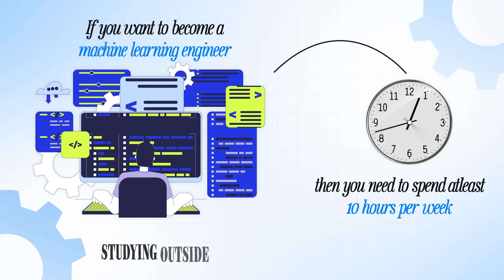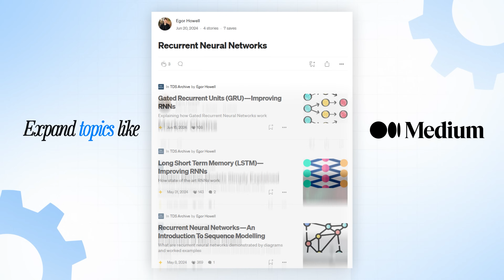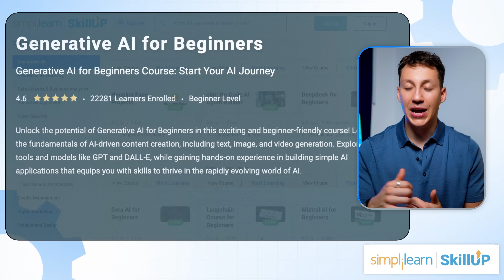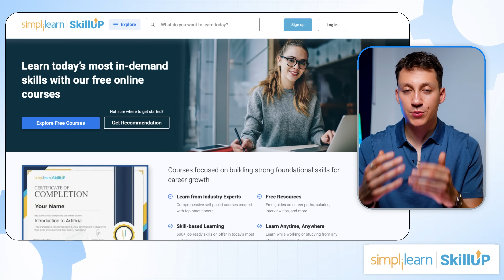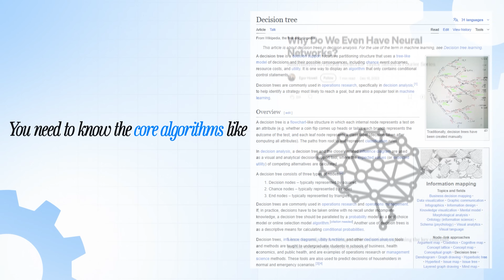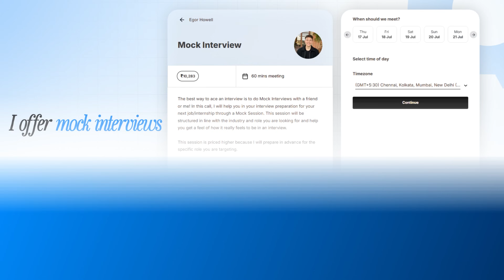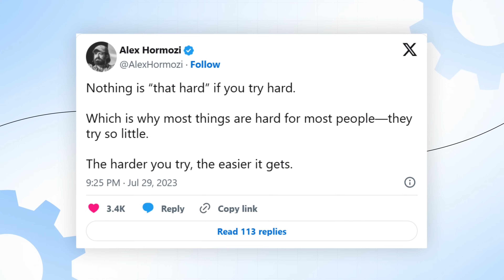Brutal Advice Every Aspiring ML Engineer Needs to Hear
TIMESTAMPS
0:00 Intro
0:20 Tip 1
3:55 Tip 2
6:06 Tip 3
8:43 Tip 4

This content is for educational and entertainment purposes and does not constitute professional advice. Opinions are my own.